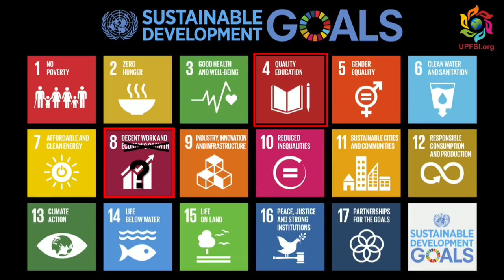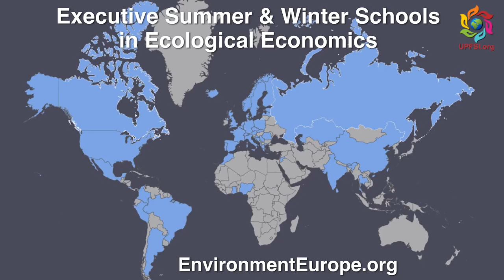Ecological Economics, Climate Change and Sustainability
In this 'Climate Matters' program, we discuss ecological economics, some of the social and ecological problems it would help resolve, the UN's 17 Sustainable Development Goals (minus the one that's NOT sustainable) and environmental art with Dr. Stanislav Shmelev, Director of Environment Europe.